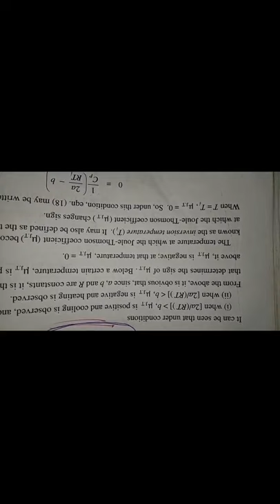Joule-Thomson Coefficient and inversion temperature